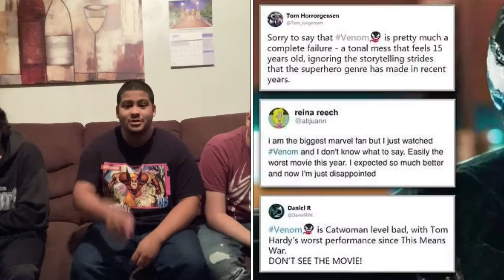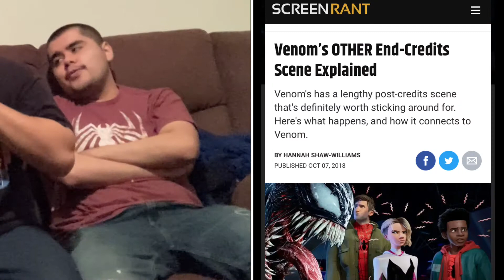MOVE ASIDE VENOM, CARNAGE IS IN TOWN!! | Venom: Let There Be Carnage Official Trailer 2 Reaction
Nuno's Snap: felixafigueroa1

Alex's YouTube Channel: Robin Brando.

Alex's Snap: vsvp1998

Ida's Snap: ida_420

Juan's Snap: juan23639

*Venom - Eddie's Blues | Eddie Brock Theme.

*Venom - Eyes, Lungs, Pancreas | Main Theme.

*Spider-Man: No Way Home - Trailer Music.

SUNFLOWER - Post Malone & Swae Lee Rock Cover

Arranged and Performed by Nathan Sharp (NateWantsToBattle)

Jaden Smith - "I'm Ready" (Instrumenral)